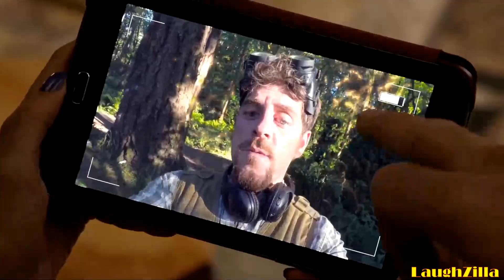The Librarians - Jake Goes To The Archives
Here's a selection of clips of Jacob Stone in "And The City Of Light"

As a big fan of Christian Kane, I thought I'd upload some clips from The Librarians